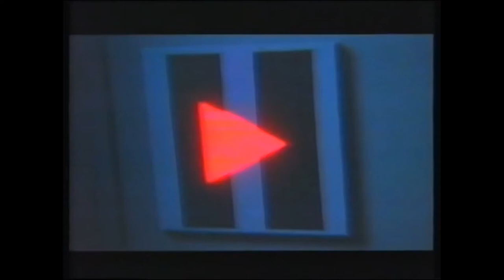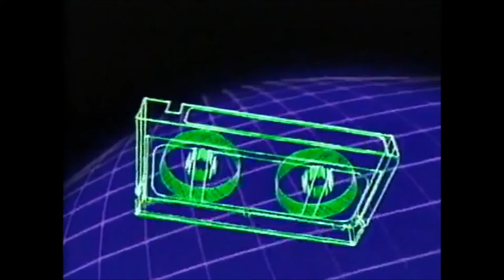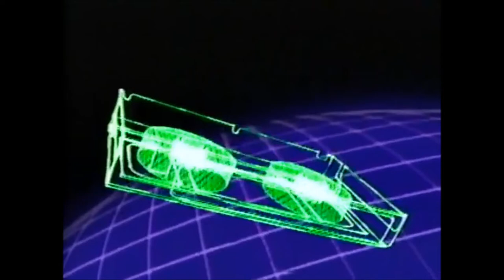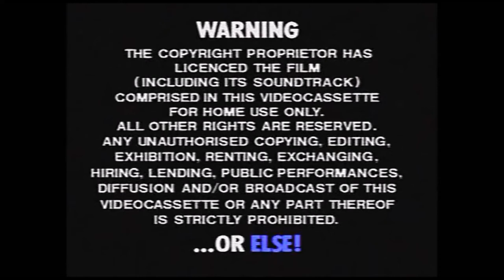The Winkster's Top 10 Scary Logos